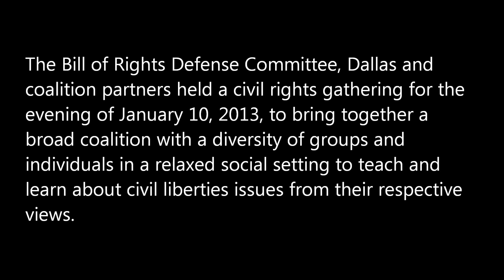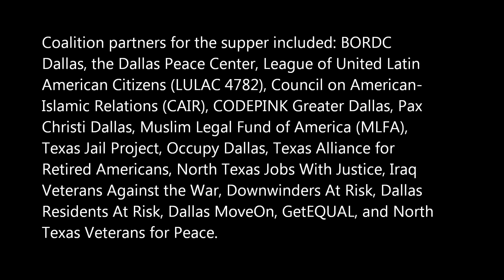Tar Sands Blockade's Tammie Carson Speaks at BORDC Dallas Civil Rights Supper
Tar Sands Blockade's Tammie Carson spoke at the "Supper & Civil Rights" event hosted by Bill of Rights Defense Committee, Dallas, TX on Jan. 10, 2013.

Coalition partners for the supper included: BORDC Dallas, the Dallas Peace Center, League of United Latin American Citizens (LULAC 4782), Council on American-
Islamic Relations (CAIR), CODEPINK Greater Dallas, Pax Christi Dallas, Muslim Legal Fund of America (MLFA), Texas Jail Project, Occupy Dallas, Texas Alliance for
Retired Americans, North Texas Jobs With Justice, Iraq  Veterans Against the War, Downwinders At Risk, Dallas Residents At Risk, Dallas MoveOn, GetEQUAL, and North
Texas Veterans for Peace.